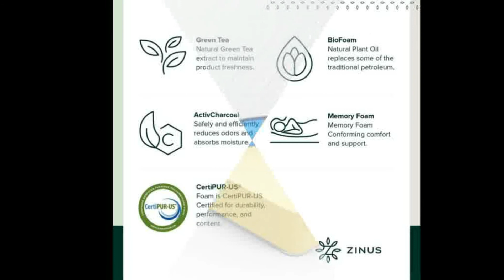Zinus Memory Foam 5 Inch Sleeper Sofa Mattress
Zinus Memory Foam 5 Inch Sleeper Sofa Mattress, Replacement Sofa Bed Mattress, Twin
5 inch mattress with 1 inch of Gel Memory Foam and 4 inches of High-density Base Support Foam
Only the Highest Quality Foam – Foam is CertiPUR-US Certified for durability, performance, and content
Worry free 5 year limited warranty
Smartly Shipped - Our patented technology allows our mattress toppers to be efficiently compressed, rolled and shipped in a box conveniently to your door
Replacement mattress only, sofa bed is not included.
Enjoy the cool comfort and memory foam support of the Sleep Master Gel Memory Foam Sofa Mattress by Zinus. The 1 inch of premium gel memory foam combined with 4 inches of high density support foam ensures that guests will sleep cool and comfortably on your sleeper sofa. The Gel Memory Foam Sofa Mattress conforms to the contours of your body and provides the ultimate support for an undisturbed night sleep. The latest evolution of memory foam, Biofoam replaces some of the traditional petroleum with natural plant oil, and includes natural green tea extract and all natural active charcoal to help absorb moisture, eliminate odors, and keep your mattress topper fresh. Please open your sofa mattress package within 72 hours of receipt and allow 48 hours for your new sofa mattress to return to its original, plush shape. Worry free 5 year limited warranty. Another comfort innovation from Zinus. Pioneering comfort.